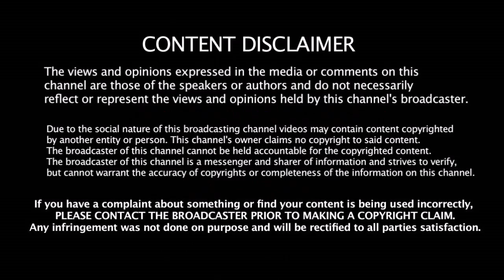Kohli இதைமட்டும் செஞ்சா போதும் - Sachin& Dhoni -ஆல் முடியாததை செய்யப்போறார் - என்ன சாதனை ???